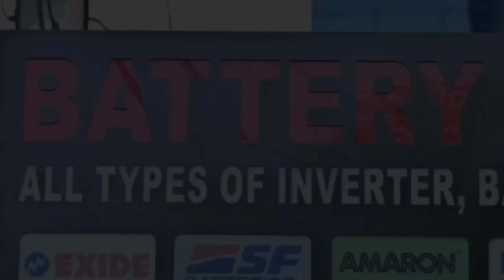JAMSHEDPUR : शराब दुकानों में लगातार हो रही चोरी का जमशेदपुर पुलिस ने किया उद्वेदन।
शराब दुकानों में लगातार हो रही चोरी का जमशेदपुर पुलिस ने किया उद्वेदन।

जमशेदपुर पुलिस ने शहर और आस-पास के क्षेत्रों के शराब दुकानों में लगातार हो रही चोरी का खुलासा कर लिया है. पुलिस ने इस मामले में अंतर राज्यीय गिरोह का पर्दाफाश किया है. इस मामले में पुलिस ने सरगना समेत आठ लोगों को गिरफ्तार किया है. गिरफ्तार आरोपियों में जुगसलाई गौरीशंकर रोड निवासी मो. राजू उर्फ विजय मुंडा, सिदगोड़ा बागुनहातू निवासी दिलीप कालिंदी, जुगसलाई निवासी मो. अफजल, बारीडीह निवासी अंकित करण, गम्हरिया निवासी लालटू गोराई, खिरोद गोराई, साकची निवासी राजा सिंह उर्फ कोदु सरकार उर्फ कद्दू और गोलमुरी निवासी साबा सिंह उर्फ लड्डू सिंह शामिल हैं. आरोपियों के पास से पुलिस ने एक देसी कट्टा, दो जिंदा गोली, घटना में इस्तेमाल की गई चार कार, 55 पेटी शराब, आठ मोबाइल फोन और ताला तोड़ने के लिए इस्तेमाल करने वाला औजार बरामद किया है. गुरुवार को मामले का खुलासा करते हुए एसएसपी किशोर कौशल ने बताया कि आरोपियों की गिरफ्तारी से एक साथ 20 मामलों का उद्भेदन हुआ है. शहर की शराब दुकानों में हो रही चोरी के उद्भेदन के लिए पुलिस ने एसआईटी का गठन किया था. मंगलवार को सूचना मिली कि एक कार में कुछ अपराधी किसी बड़ी घटना को अंजाम देने की फिराक में हैं. इसके बाद पुलिस ने गालूडीह के सालबनी मोड़ के पास जांच अभियान चलाया. मौके पर पुलिस ने अफजल, मो. राजू, दिलीप और अंकित को पकड़ लिया, जबकि अन्य आरोपी मौके से फरार हो गए. हालांकि पुलिस ने बाद में सभी को गिरफ्तार कर लिया.पूछताछ में आरोपियों ने बताया कि सभी घाटशिला में डकैती करने जा रहे थे. आरोपियों ने बताया कि जिले के कदमा, सोनारी, टेल्को, बिष्टुपुर, साकची, सिदगोड़ा, घाटशिला, मऊभंडार, सीतारामडेरा, गोविंदपुर, बिरसानगर, मानगो, एमजीएम समेत सरायकेला-खरसावां जिले के आदित्यपुर, गम्हरिया, चांडिल समेत चाईबासा और चक्रधरपुर के अलावा ओड़िशा में भी लूट और चोरी की घटना को अंजाम दे चुके हैं. इसमें मो. राजू और दिलीप कालिंदी मुख्य भूमिका में रहते हैं, जबकि अन्य लोग घटना को अंजाम देने में साथ रहते हैं. सभी ने पहले शराब दुकानों को निशाना बनाना शुरू किया और फिर धीरे-धीरे लूट और छिनतई भी करने लगे. उन्होंने बताया कि तार कंपनी के अधिकारी के घर भी इन्हीं लोगों ने लूट की घटना को अंजाम दिया था.